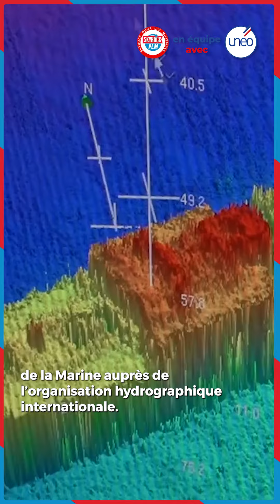La Capsule Skyrock PLM x Unéo du 15 Août 2023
"La Capsule" est une vidéo quotidienne, optimisée pour les smartphones, qui reprend l’Info militaire de Skyrock PLM, illustrée avec les images d’actualité transmises par le service Communication de l’État-major des armées. "La Capsule" informe et valorise l’esprit de défense en moins de 3 minutes.

Rejoins-nous !

Une vidéo Skyrock PLM - SKYROCK – 2023